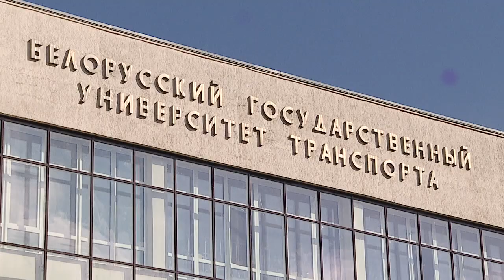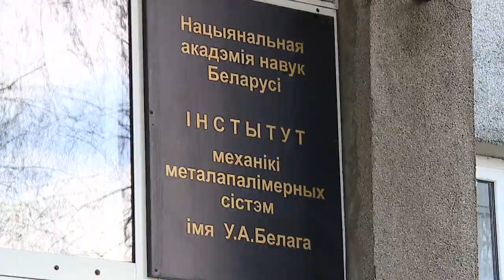Борьба с коронавирусом